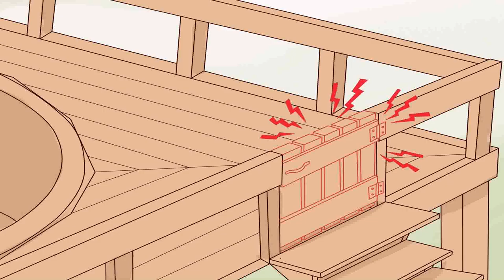Above Ground Pool Deck Flooring